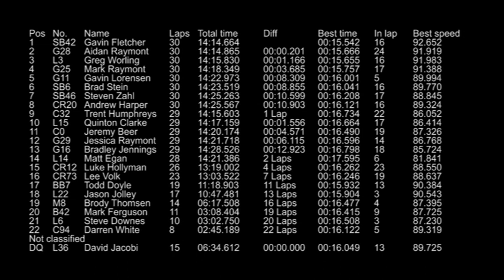Lismore Speedway Highlights 9-2-13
FLETCHER SCORES IMPRESSIVE WIN TO DOMINATE SERIES
IMG_3599 crop Sunday, February 10, 2013 | lismorespeedway

Gavin Fletcher has staked his claim for victory in  this season's Wild Desert All Stars Modified Production Sedan series following  his round four win at Lucas Oil Lismore Speedway Saturday night, February 9.

Fletcher entered the penultimate round holding  second spot in the standings, however the Lismore victory has now moved him into  the premier spot on the points table with one round remaining. The Grand Final  of the series will be held at Toowoomba's Charlton Raceway on March 2.

It was a clinical performance from Fletcher who  started from the pole position in the 30 lap Lismore main event.

He was followed to the finish line by Aidan  Raymont, who turned in one of the best drives of the night, and third-placed  Greg Worling.

Raymont started out of position 12 and drove his  way through the field before he made a late charge for victory. There was little  between front runner Fletcher and Raymont in the final few laps. They ran  side-by-side in a sensational performance that went right to the chequered flag  before Fletcher snared the win by a half car length.

It was one of the best Modified Production Sedan  races seen at the Lismore venue in recent years.

The feature race action was punctured by several  cautions. The first caution came ten laps into the event after Darren White's  car left debris on the track. White earlier in the night had rolled his car  in the last round of heats before sufficient repairs were made to allow his  participation in the feature race.

At that point Worling led the event but was soon  challenged by Fletcher who raced to the lead with 18 laps remaining.

David Jacobi lost a wheel which brought on the  yellow light at half distance. Fletcher maintained his front running advantage,  however it was Raymont who had the attention as he moved into position four.  Third placed Jason Jolley, who shared the front row with Fletcher, lost all  chance of victory when he hit the fence with 12 laps left to run.

Raymont moved into second spot after the restart  and setup the grandstand finish as he closed in on Fletcher.

The enthralling battle captured the attention of  the strong attendance before Fletcher held on for a narrow victory.

Fletcher served notice of what was to come after  he earlier dominated the Dash and heats.

Other main event winners were the inform Ian  O'Toole (Grafton) in the Wingless Sprintcars, Brody King (Junior Sedans), Luke  Gray (Street Stocks) and Trent Dhu (Fast Fours).

Story: Dennis Newlyn